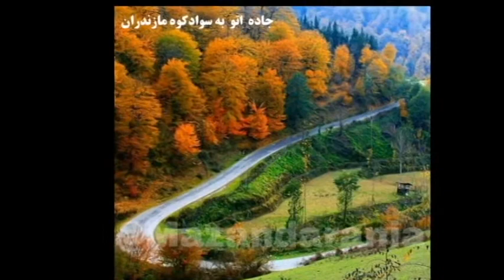چلچلا ( چلچله) ، آهنگ مازندرانی - خواننده : علی میثاقی